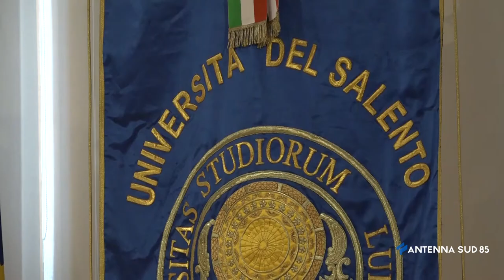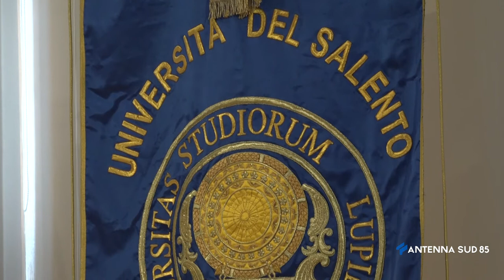14 Luglio 2021 Brindisi Nuovo corso di laurea